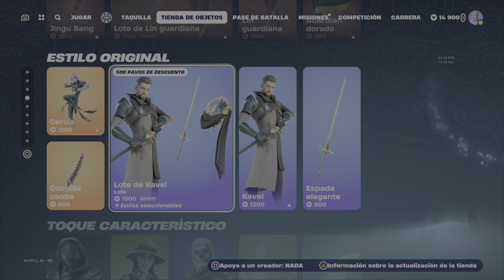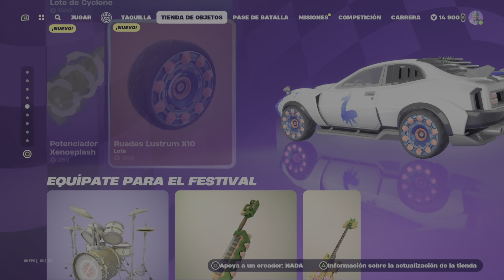NUEVA SKIN LADY GAGA NUEVO MINI PASE FESTIVAL FORTNITE